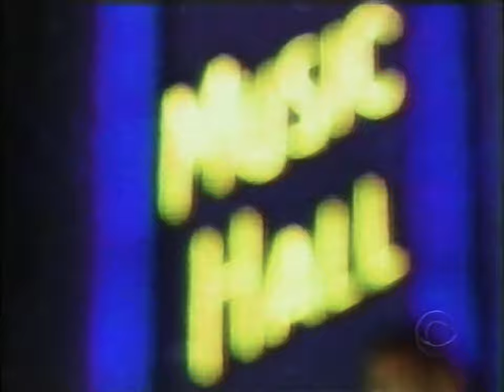Celine Dion - Full TV Special "All the Way... A Decade of Song" (1999)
On Thursday, October 7, 1999, Céline Dion taped her second CBS Television Network special, at the Radio City Music Hall reopening in New York City. The tv special was aired on Wednesday, November 24, 1999 on CBS.

Le jeudi 07 octobre 1999, Céline Dion a enregistré son second spécial télévisé du réseau CBS, au Radio City Music Hall réouvrant à New York City. L'émission spéciale a été diffusée le mercredi 24 novembre sur CBS.